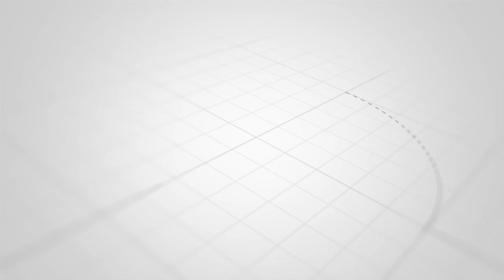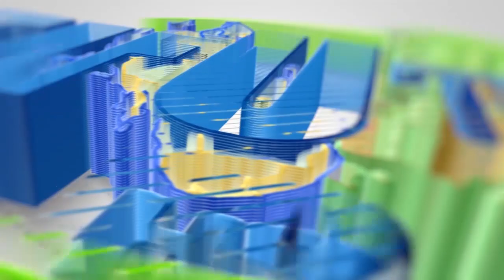CHANGAMOTO YA MAJI NA UMEME SASA BASI ZANZIBAR KADUARA